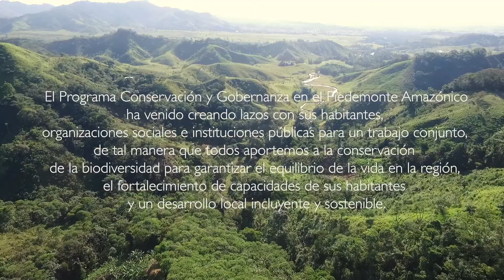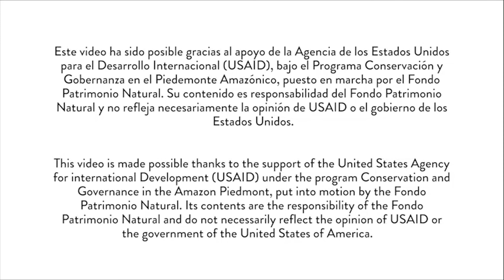CAP 02 El Programa Conservación y Gobernanza en el Piedemonte Amazónico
El piedemonte Andino Amazónico es una de las áreas con mayor diversidad biológica, pero al mismo tiempo es el paisaje más amenazado en Colombia. Las amenazas directas a la biodiversidad en el Piedemonte son el resultado de la deforestación y la degradación de hábitats, lo que resulta en detrimento de los servicios
ecosistémicos. Desde agosto de 2013, Patrimonio Natural (FPN) ha venido implementando el programa “Conservación y Gobernanza en el Piedemonte Amazónico”.
El programa busca contribuir con la conservación de la biodiversidad y la reducción de la deforestación a través de un esquema de incentivos a la conservación que promueve procesos de producción sostenible, a la vez que fortalece las capacidades locales de los actores presentes en el Piedemonte.